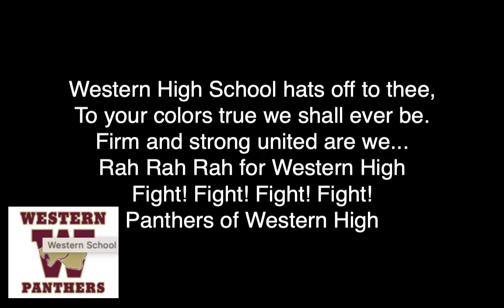FightSong for Youtube